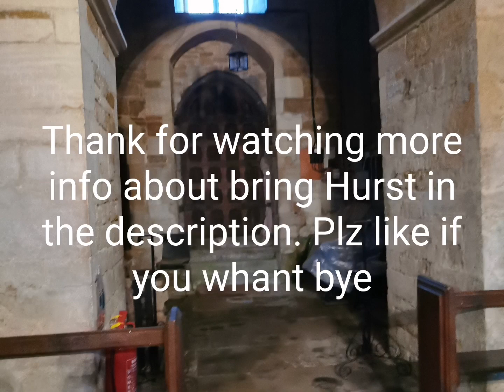the grate bringhurst bel.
Bringhurst was originally a 3 or 4 bell tower with a sanctus bell but when churches were being upgraded to 4.
5. 6.8.or10 bell towers bringhurst like meny other towers where left behind whith only 3 bells. The 6 bell towers wheir and are mose interesting to ring at because more changes could be made. At bringhurst the bells became unringebell and the 3 bells wheir lowered and taken to different churches to make 6 bell towers such as grate Easton. Caldicot and Ashley. To this day the forma bells of bring Hurst are still ringing out just not their. How ever to day the sanctus bell still remains and rings out evry week for the Sunday service. A similar thing happened at bisbrook but the 2nd remains their the tenor when to lyddington and the trebel went to stock dry. Lyddington have six bells. Stock dry has 1 and bisbrook has its 1 bell left I will do a video on bisbrook in the future. Eny way if you are interested in bell ringing then please go down to your local church when the bells are ringing and thay will teach you everything. Till the best ringing.